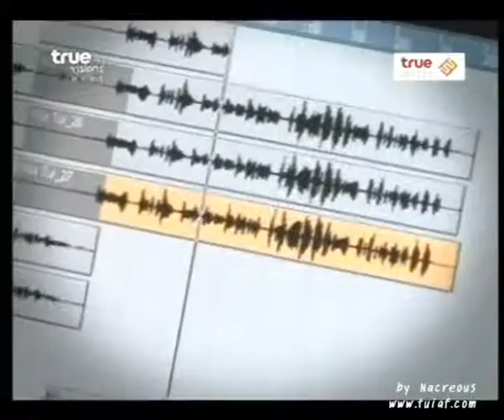ตุ้ย New Single@สบายโซน 3 พ.ค. 52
ตุ้ย เกียรติกมล เข้าห้องอัดซิงเกิลใหม่ อยากจับเธอมาเคี้ยว และภาพเบื้องหลังการถ่ายเอ็มวี รายการสบายโซน 3 พ.ค. 52